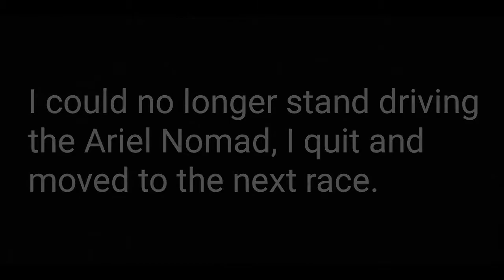THE W5 TITAN IS OVER POWERED | Dirt 5 #2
About the channel:
Here on this channel you will find gaming videos, livestream highlight videos, livestreams, music and irl content.

About me:
DRJ is an Irish singer/songwriter, content creator and livestreamer.